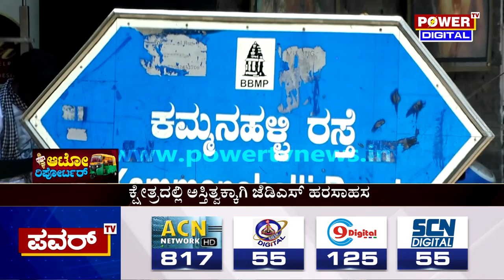Auto Reporter : ಹೇಗಿದೆ ಸರ್ವಜ್ಞ ನಗರ ಕ್ಷೇತ್ರದ ಜನರ ನಾಡಿಮಿಡಿತ..? | Sarvagnanagar | Power TV News